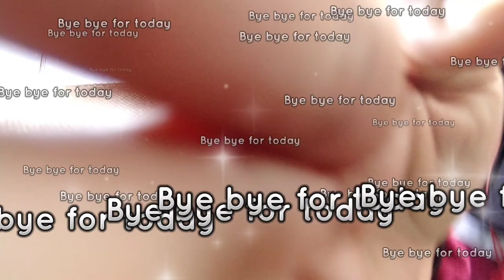Sabtu Menggebu "Kegiatan Senam Bersama SDN CIPELANGGEDE"